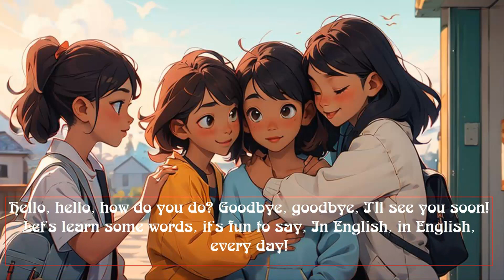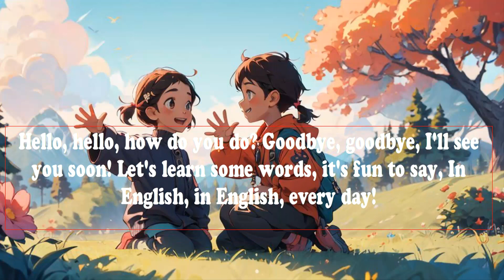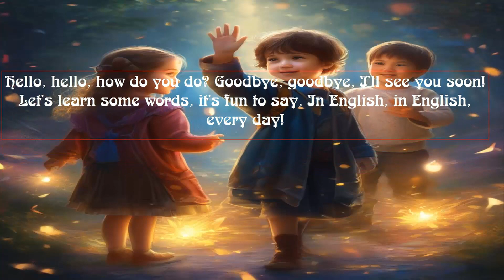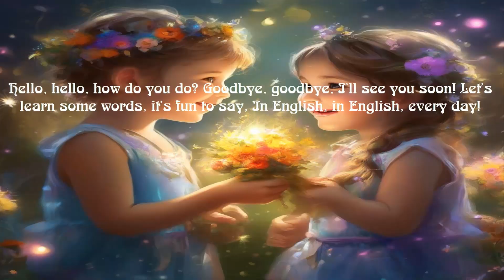Hello and Goodbye Song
"Hello, hello, how do you do?
Goodbye, goodbye, I'll see you soon!
Let's learn some words, it's fun to say,
In English, in English, every day!

Hello, hello, it's nice to meet,
Say it loud, say it sweet.
When you greet someone, just say "Hello",
It's the way to start, don't you know?

Goodbye, goodbye, when it's time to part,
Say it with love, say it with heart.
When it's time to leave, just say "Goodbye",
It's a friendly word, reach for the sky!

Hello, goodbye, words we know,
In English, let's let them flow.
When we talk and chat, we'll do just fine,
With "Hello" and "Goodbye", let's shine!